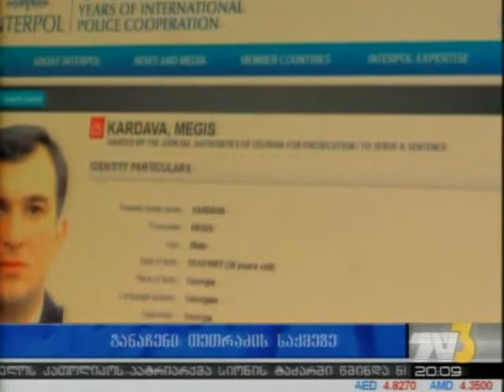განაჩენი თეთრაძის საქმეზე